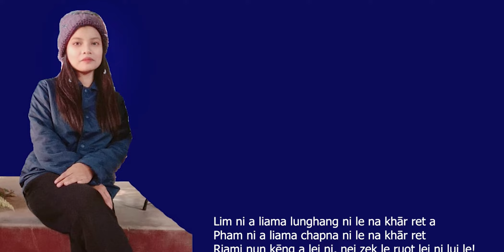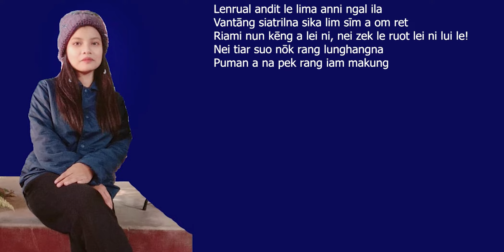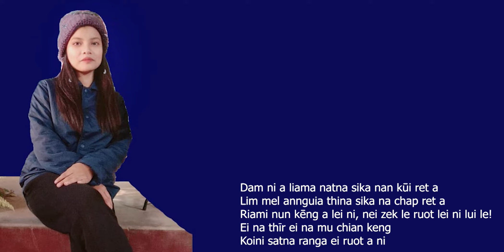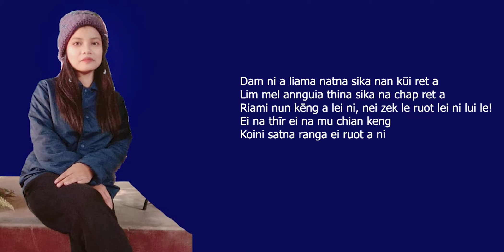Puma Mansuk --- Sangsangi Ranglong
Original credit
Grace Lalchhanhimi (Lalpa Remruat)
Translator : Dr. A. Ranglong
Recording : Sujit Debbarma Studio

Special thanks : Jotham Ranglong